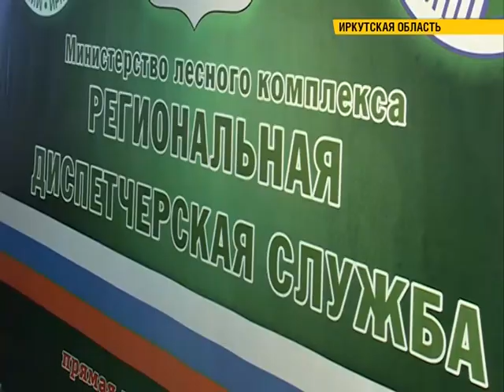Режим ЧС в лесах Иркутской области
За прошедшие сутки ликвидировали пять пожаров. Обстановка в зеленом массиве региона остается напряженной, специалисты лесоохраны круглосуточно работают на местах возгораний.